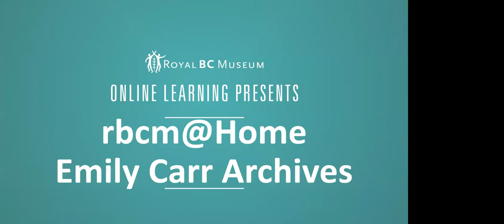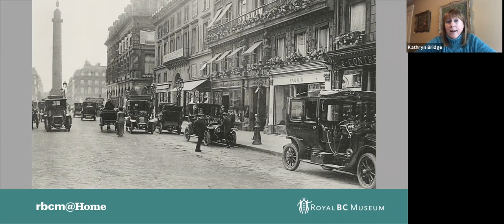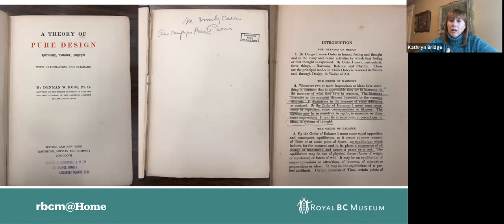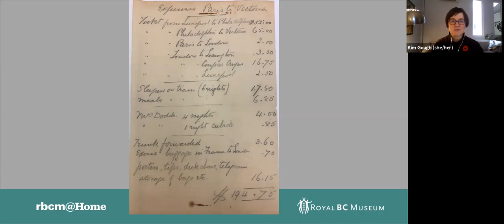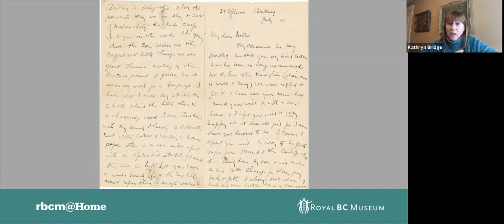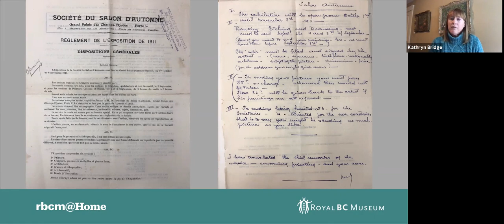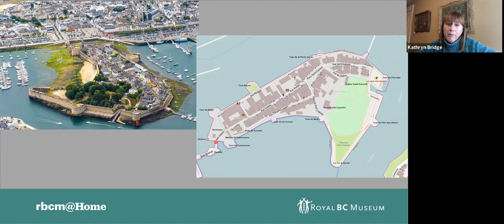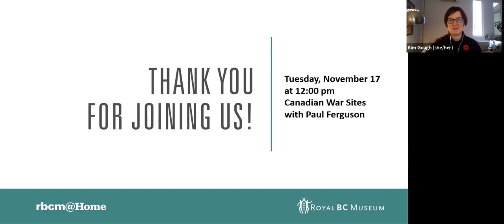RBCM@Home: Emily Carr Archives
Royal BC Museum curator emerita Dr. Kathryn Bridge will highlight some of Emily Carr's archival material and what it reveals to us about her art, her time and her thinking. Our feature exhibition, Emily Carr: Fresh Seeing - Modernism and the West Coast, is on now until January 24, 2021.